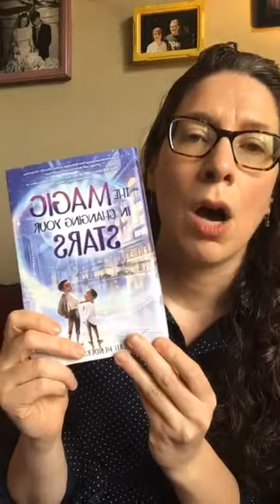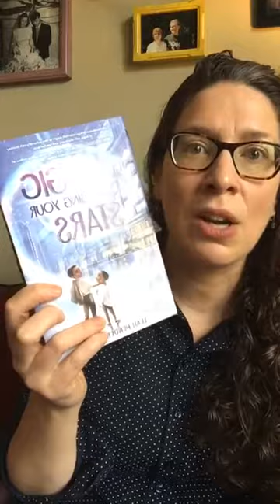What is the point of making my art in the midst of all this chaos?!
In this first office hours installment I answer @neilochka’s oh-so-pertinent question: “Is being creative even helping anyone if it’s not pushing a political agenda or helping the world in any way?”

Also recommended: THE MAGIC IN CHANGING YOUR STARS by Leah Henderson (@leahs_mark on Instagram):  ✨